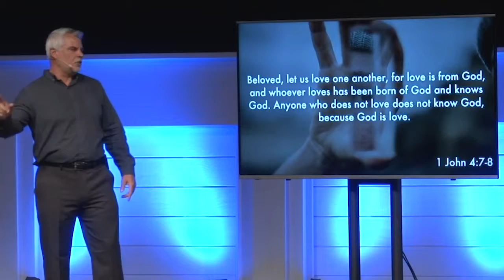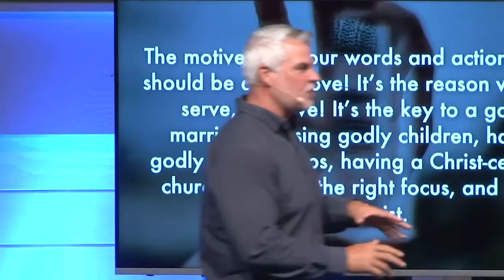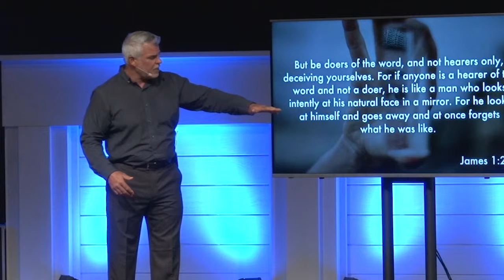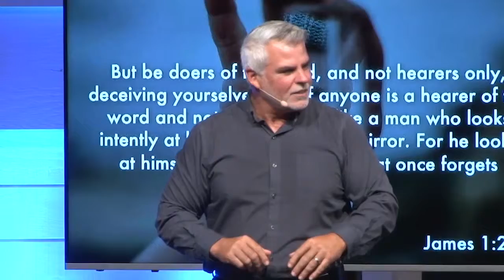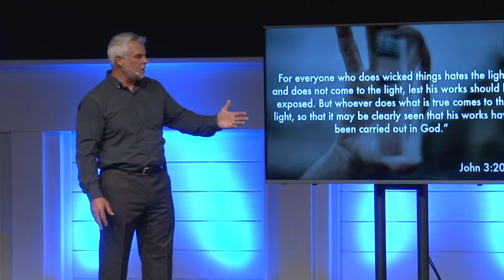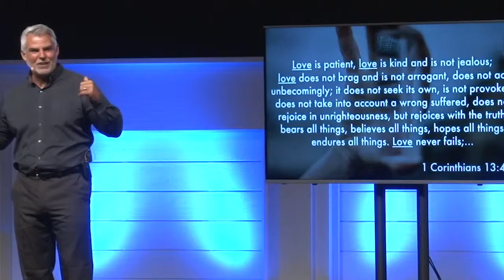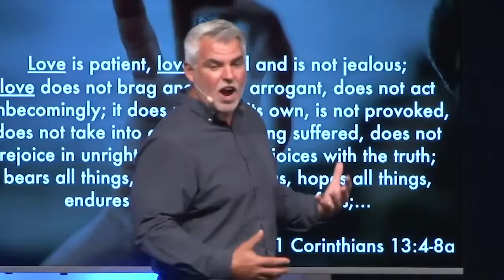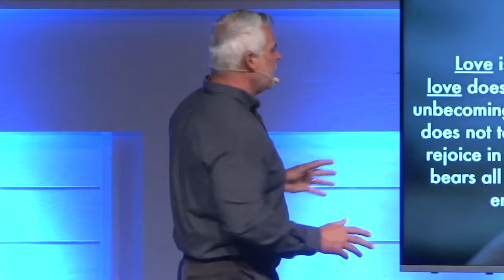Взгляд в зеркало. «Международная церковь» (79)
Сегодня мы поговорим о том, что значит «взглянуть в зеркало».
Это будет очень мощное откровение для вас, потому что после него вы станете жить абсолютно по-другому.

Любовь – это очень могущественная сила. Она нужна нам во всем в нашей жизни. Целью нашей жизни должна быть божественная любовь. Мы должны посмотреть на божественную любовь глазами, чтобы увидеть, и сердцем, чтобы оценить и исправить, а еще мы должны стремиться быть как Иисус. В своей жизни мы должны стремиться быть такими как Иисус.
Но как нам этого добиться? Мы должны смотреть на Него. Мы должны обращать на Него свой взор. А еще мы должны смотреть на себя. Именно тогда мы и подходим к зеркалу. Зеркало помогает нам посмотреть на Иисуса. Оно помогает нам посмотреть на Иисуса. Кажется, что Иисус находится по другую сторону зеркала, и, глядя в зеркало, мы сразу смотрим и на Него, и на себя. Он говорит нам: «Я хочу, чтобы ты увидел, что отличает тебя от Меня и изменил это, чтобы стать более похожим на Меня». Итак, обычно вы смотритесь в зеркало, чтобы увидеть, не нужно ли вам что-то поправить. Для этого вы смотрите на Иисуса, чтобы понять, что нужно поправить.